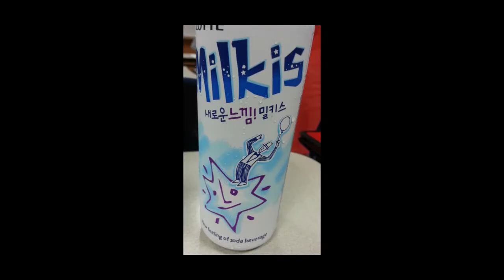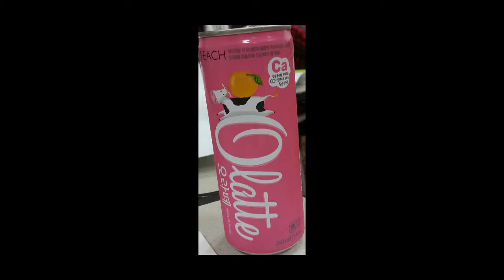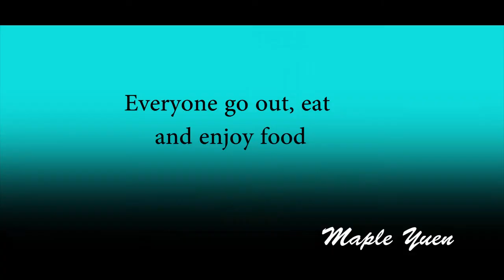SASK - Korean Food Montage by Maple Yuen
The City University of New York Brooklyn College Study Abroad in South Korea Program in 2014.